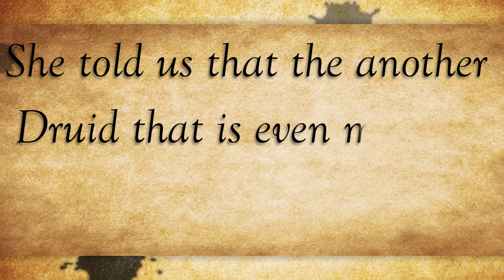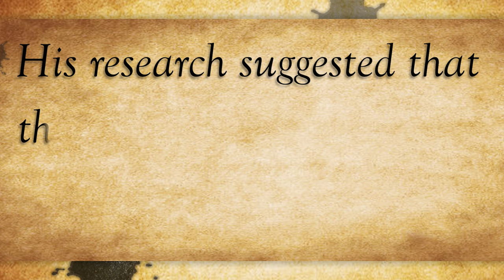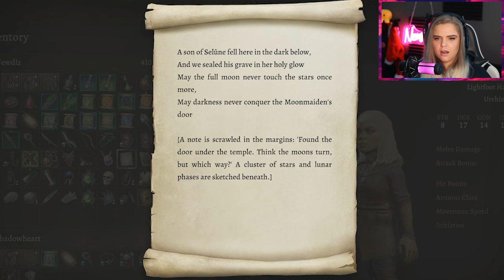Baldur's Gate 3 but we delve into the Goblin Camp and find unlikely allies | ep 5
Welcome to my Baldur's Gate 3 journey, episode 5. If you missed out on last episode go ahead and check it out so you're all caught up

For those who have never played, Baldurs Gate 3 is basically a role playing Dungeons & Dragons game. I've played D&D in real life, and ever since starting I've been so excited to get my hands on this game. The choices you make along your journey will shape a tale of heroism, betrayal, friendship,  survival and sacrifice with the lure of endless adventure. No ONE playthrough is the same as another, each adventure is different and I'm so excited to take you on this new journey.

We start our tale off as a Half-ling Rogue, who's backstory was that of a tragic street Urchin. How will our choices shape our the path we walk?

⦿ Baldurs Gate 3 Playlist/Channel Link ⦿

Good Times by Matt Wigton (28:36-28:57)

Timecodes:
0:00 Video Intro
0:18 Story Recap
1:17 Gameplay
27:36 Video Outro